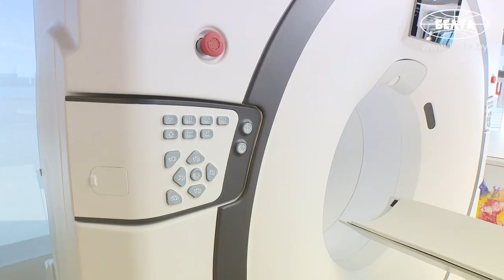Лукашенко поручил продолжить оснащение медучреждений страны томографами "Адани"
Президент Беларуси Александр Лукашенко при посещении инновационного предприятия "Адани" позитивно оценил изготовленные ими компьютерные томографы и поручил продолжить оснащение медучреждений страны этими аппаратами.